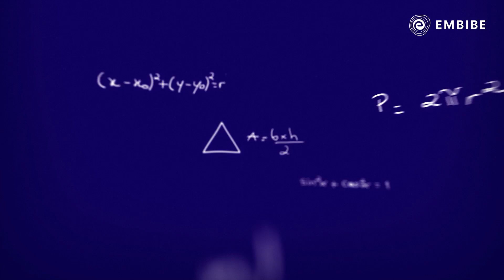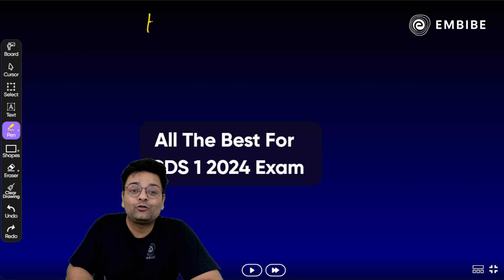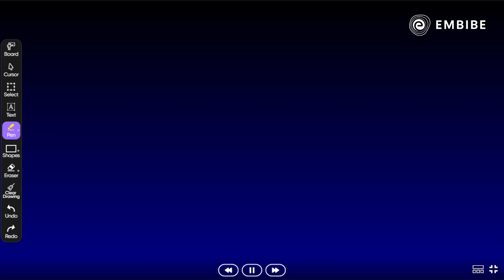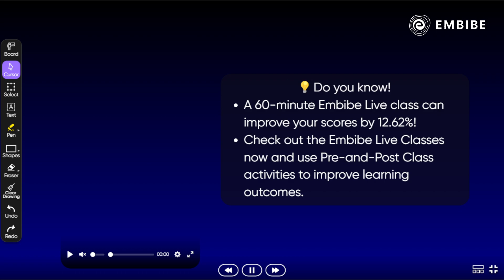Super Tips to Attempt CDS Maths Paper Effectively | Final Strategy for CDS Maths | CDS 1 2024 Maths